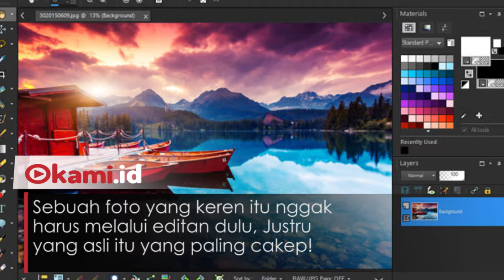Nggak Perlu Photoshop, Foto Ini Udah Menarik dari Sananya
Sebuah foto yang keren itu nggak harus melalui editan dulu, Justru yang asli itu yang paling cakeeep
Contohnya aja foto-foto yang bakal kami tunjukkin kali ini